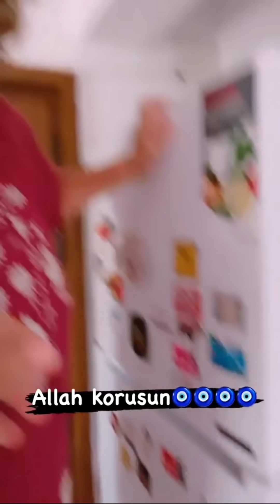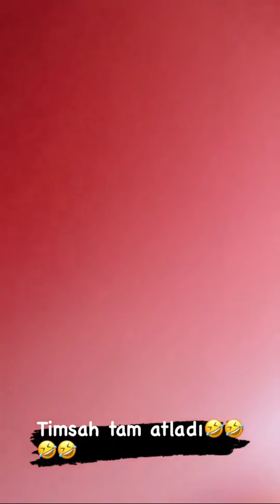Kuşum Aydın ve Şelale Hanım | Buzdolabının Üstü 🧼🧽